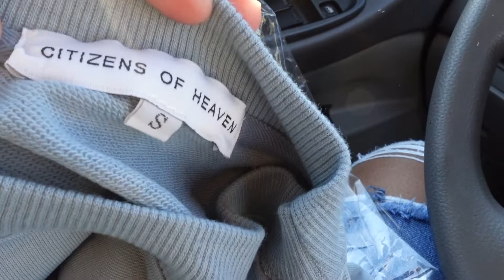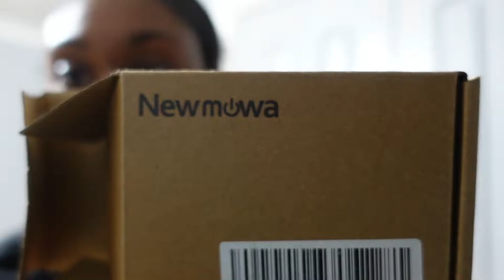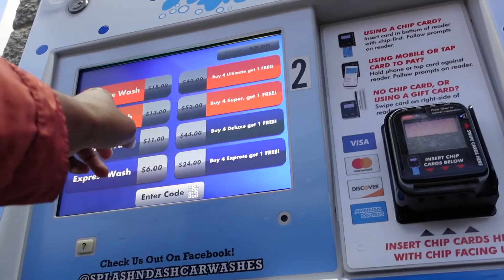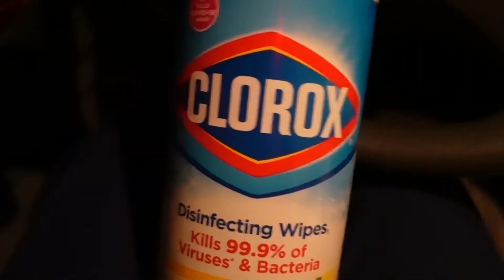GRWM BIRTHDAY VLOG | 22